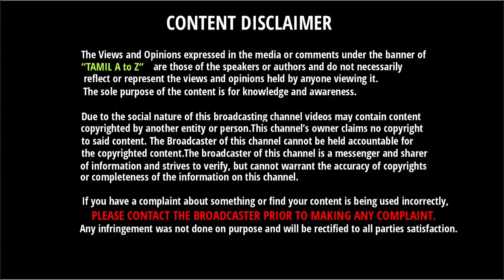32 வருடத்தில் மிகவும் மோசமான சாதனை படைத்த Srilanka | Srilanka's Worst Record In Asia Cup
32 வருடத்தில் மிகவும் மோசமான சாதனை படைத்த Srilanka | Srilanka's Worst Record In Asia Cup